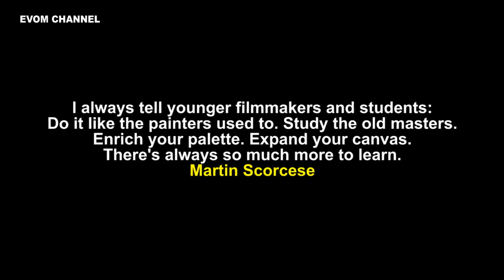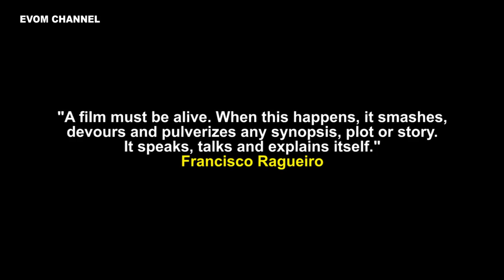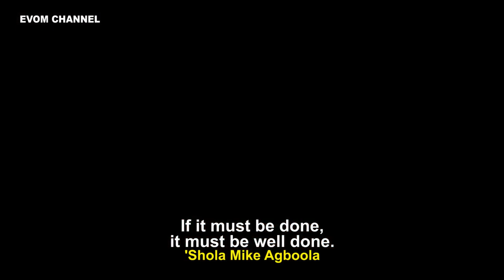THE FUTURE OF GOSPEL FILMS || A Lecture on Film-making by Bro. Mike Agboola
Bro. Mike Agboola bares his mind on the present state as well as the future of Gospel films in Nigeria. He gives candid counsels on the way forward as he offers both technical and spiritual insights into how Gospel film-makers can continue to improve in this unique ministry. This 21-minute material is useful both for personal and group studies.